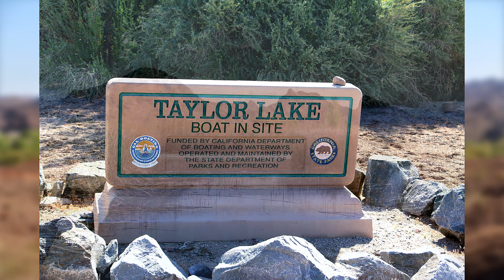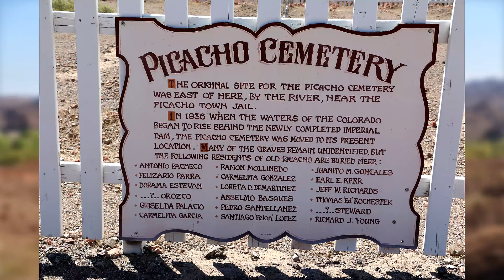Picacho State Recreation Area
Picacho CA State Recreation Area: An hour’s drive north of Yuma, Arizona, Picacho State Recreation Area in Southern California offers a spectacular and dramatic, rugged landscape along with the lush haven of the Colorado River. A Love Your Parks Tour park destination.